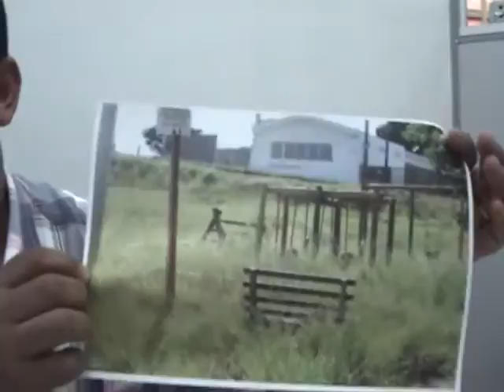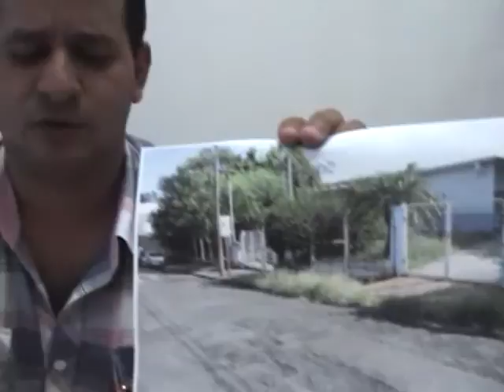Vereador Roselei Françoso PT Fala sobre a má conservação externa das escolas de São Carlos 13 02 2